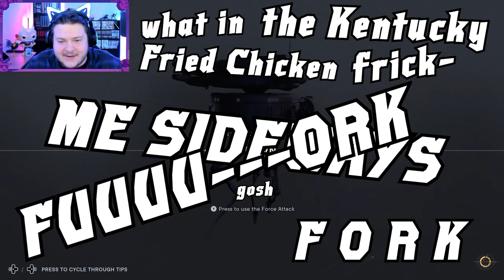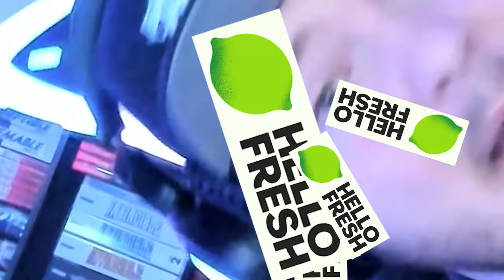UWU HEWWO FREESH SPONSOR ME MOAR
H E L L O F R E E S H

use this link and code to get a sweet discount on your first order! POGHF119038